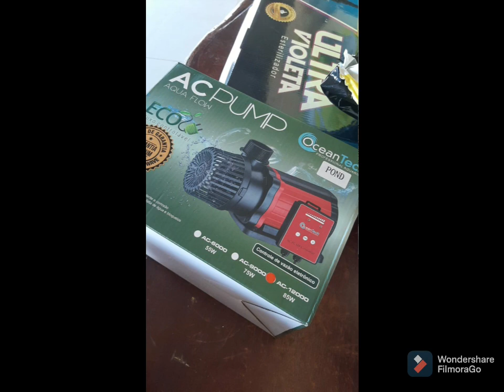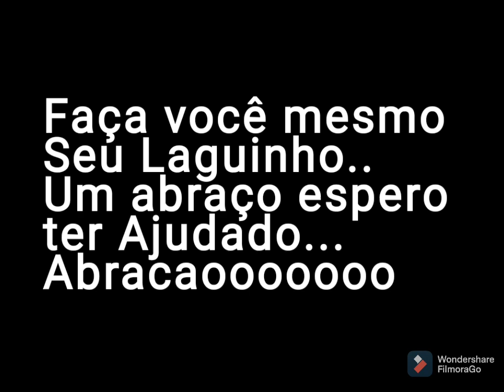COMO FAZER UM LAGO ORNAMENTAL ? COMEÇO MEIO E FINALIZAÇÃO